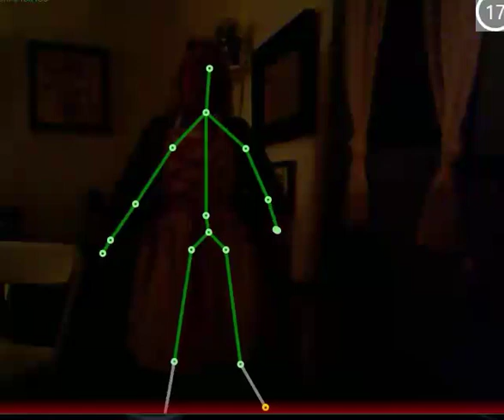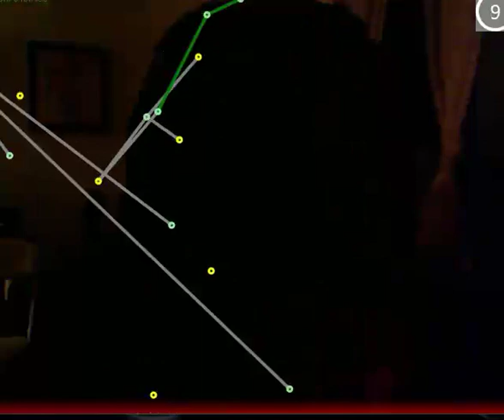10 10 23 Gotcha Ghost DE Ag Museum Event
Demonstration of the Gotcha Ghost Camera with attendees at the Delaware Agricultural Museum Public Investigation & Tour on October 10, 2023.